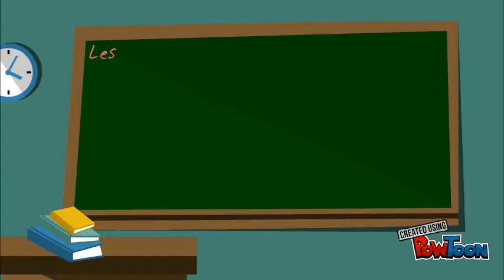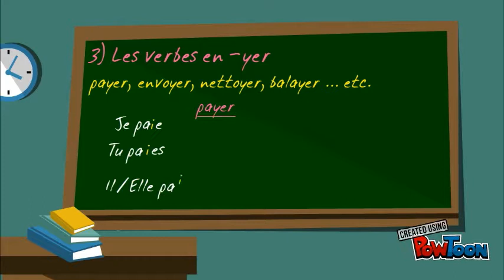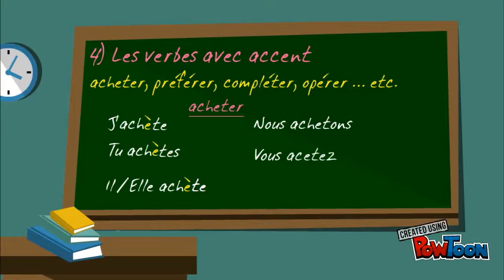Les verbes du premier groupe